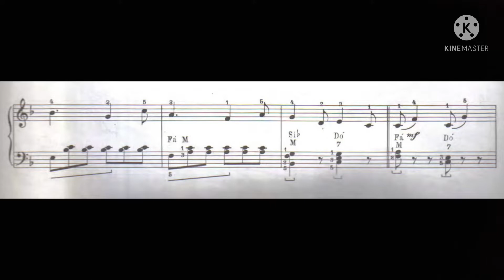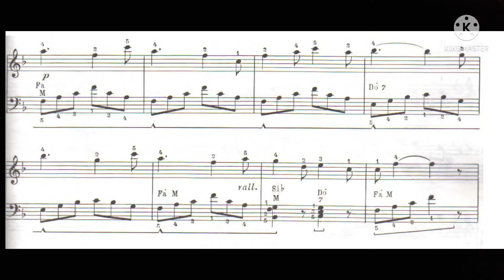Pastoral (Opus 68 tema) - 96 - 120 Músicas Favoritas para Piano, vol. 1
🎶 🎧 ➡️ Você quer o livro completo para estudar? Acesse

Instagram ➖ @pianistasvirtuosos
Facebook ➖  @pianistasvirtuosos